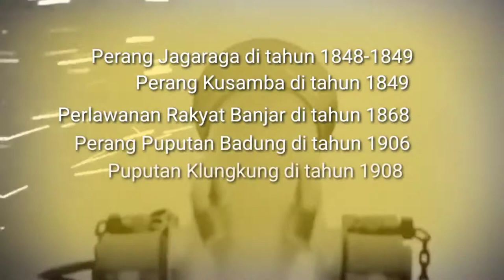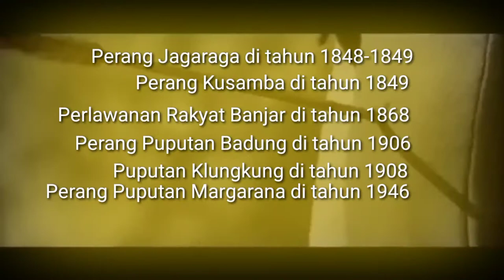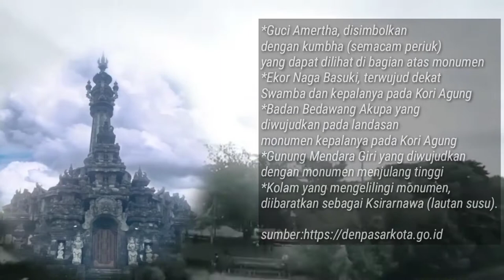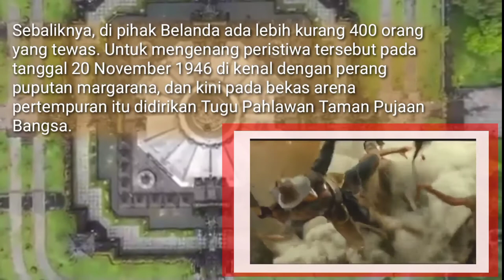MENGENANG SEJARAH PERJUANGAN KEMERDEKAAN RAKYAT BALI| MONUMEN BAJRA SANDHI| BALI STORY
Mengenal Sejarah dan Mengenang Perjuangan Masyarakat Bali di Monumen Bajra Sandhi.

Upaya Indonesia dalam meraih kemerdekaan di masa lampau tidaklah mudah. Penjajahan dan penindasan yang dilakukan oleh pihak Belanda memicu terjadinya gejolak perlawanan dari segenap masyarakat dan kerajaan serta kesultanan di Indonesia. Menggunakan taktik adu domba, Belanda berhasil mengecoh rakyat Indonesia sehingga terjadilah perpecahan di kerajaan-kerajaan tersebut.

Bali sebagai salah satu wilayah yang memiliki kerajaan pada masa itu; turut tampil sebagai daerah yang berjuang untuk mengusir Belanda. Beberapa pahlawan hadir sebagai pelopor perjuangan, diantaranya adalah I Gusti Ngurah Rai, I Gusti Ketut Jelantik, dan I Gusti Ketut Pudja, Selain itu tidak sedikit pertempuran di Bali yang terkenal dan memiliki nilai patriotik tinggi, seperti Perang Jagaraga di tahun 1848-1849, Perang Kusamba di tahun 1849, Perlawanan Rakyat Banjar di tahun 1868, Perang Puputan Badung di tahun 1906, Puputan Klungkung di tahun 1908, dan Perang Puputan Margarana di tahun 1946.

Untuk melestarikan sejarah dan sebagai penghargaan atas perjuangan rakyat Bali beserta para pahlawannya yang telah gugur berkorban demi kemerdekaan Indonesia;  maka diabadikanlah nama para pejuang;  momentum peristiwa mereka juga digunakan untuk nama jalan;  nama lapangan terbang; dan berbagai monumen yang melambangkan nilai patriotisme. Apresiasi tersebut juga menjadi wadah bagi generasi muda untuk mempelajari dan meneladani wujud rela berkorban;  cinta tanah air; dan cinta persatuan dan kesatuan.  cinta persatuan dan kesatuan tiada lain yang dilakukan para tokoh dalam mengemban nama Indonesia hingga meraih kemerdekaan. Salah satu bentuk penghargaan terbesar yang dibangun oleh masyarakat Bali ini sendiri diwujudkan di daerah Niti Mandala denpasar yang dikenal dengan istilah Monumen Perjuangan Rakyat Bali.

terkait latar belakang pendirian monumen tersebut;  Berawal dari sayembara yang dicetuskan Profesor doktor ida Bagus Mantra; sebagai Gubernur Provinsi Bali pada masa itu. sayembara yang dimaksud dilasanakan saat penyelenggaraan Pesta Kesenian Bali di tahun 1981. gubernur bali menggelar sayembara desain Monumen Perjuangan Rakyat Bali; pada akhirnya dalam perhelatan ini adalah terpilihnya Ida Bagus Gede Yadnya. hal ini menarik karena ia yang berstatus sebagai mahasiswa di universitas Udayana. ia meraih juara sayembara pada Bulan Agustus 1988.

Peletakan batu pertama sebagai tanda dimulainya pembangunan monumen dilaksanakan setelah sekian tahun dilakukan penyempurnaan atas desain yang telah dibuat. Pembangunan cukup memakan waktu yang lama karena terjadinya hambatan pada anggaran dikarenakan depresiasi ekonomi dan penurunan nilai Rupiah di tahun 1997. Akhirnya pada tahun 2003, Monumen Perjuangan Rakyat Bali selesai dibangun secara keseluruhan, dan pada tanggal 14 Juni 2003, Presiden RI Megawati Soekarno Putri meresmikan Monumen Perjuangan Rakyat Bali bersamaan dengan pembukaan Pesta Kesenian Bali ke-25. Sejak saat itu, monumen yang terletak di pusat Kota Denpasar, menjadi monumen megah yang dapat dikunjungi oleh masyarakat umum.

sumber vidio ilustrasi:
1. Fam Surya Panjaitan on Instagram: “monumenbajrasandhi bali renon puputan monument bajrasandhi Merupakan Monumen Perjuangan Rakyat Bali untuk memberi hormat pada para…”

2. repost @info_renon
KEREN😍
SELAMAT PAGI Bro&Sist. Semangat Beraktivitas

Keindahan Monumen Bajra Sandhi Renon🔥

Video by @suryamadfpv

3. repost @info_renon
Selamat Pagi & Selamat Beraktivitas Bro&Sist.

Telah Dibuka Lapangan Puputan Niti Mandala ( Bajra Sandhi ) Renon. Masyarakat Sudah Bisa Kembali Melakukan Olah Raga Disini , Walaupun Sudah Dibuka , Tetap Patuhi Protokol Kesehatan 3M Ya Bro&Sist.

Video @exploreweekendid

📢Buat Bro&Sist Jangan Lupa
⚠️Klik Tombol ❤️ Like Kalo Post Ini Bermanfaat
⚠️Klik Tombol Follow Untuk Mengetahui Info&Hiburan
🔔Aktifkan Notifikasi Supaya
Tau Post Terbaru

4. repost @memoriindonesia
Kondisi Puri Agung Pemecutan setelah dibakar warga oleh perintah Raja Gusti Pemecutan sebelum mereka berperang melawan Belanda 1906.

©️ KITLV Universiteit Leiden

5. repost @rifkyahm

6. repost @methabu